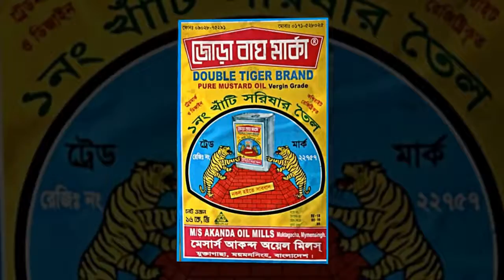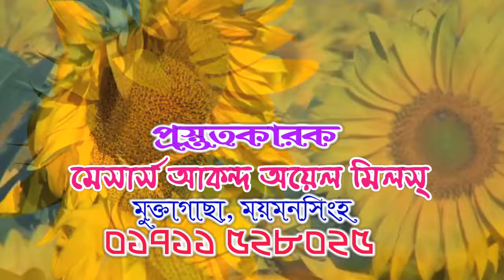AKAND OIL MILS MUKTAGACHHA IS NEW PRODUCT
CRYSTAL SUNFLOWER OIL